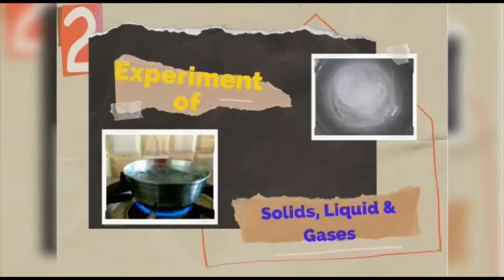|| Science Experiment of Solid, Liquid and Gasses || Educational video for Kids || Class 5 CBSC ||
If you enjoyed my video, please SMASH that like button down bellow. Give a comment about which video I will upload next.

links - YouTube

YouTube channel help Gmail ID -

Have a good day by watching my video and thank you for choosing GAG in ARIN. Bye!!!